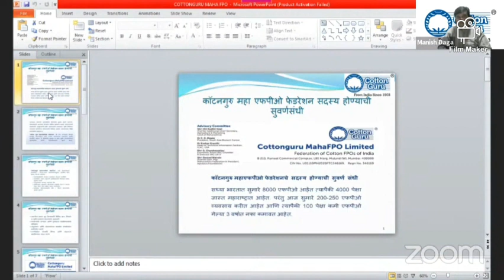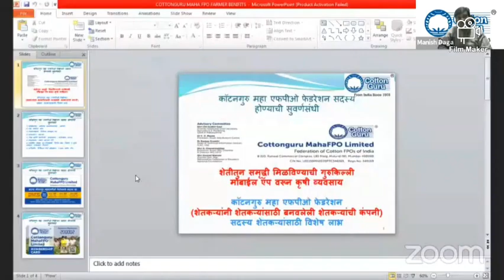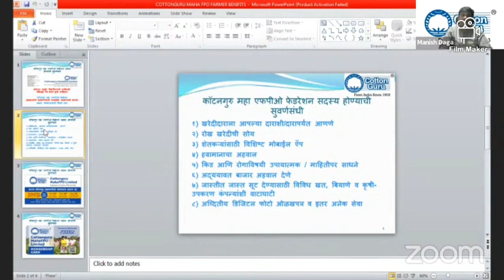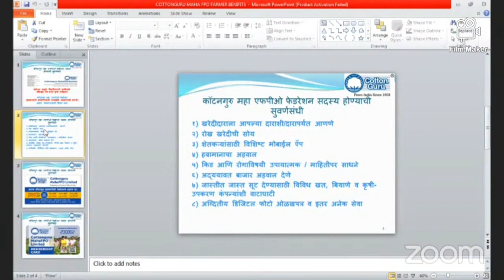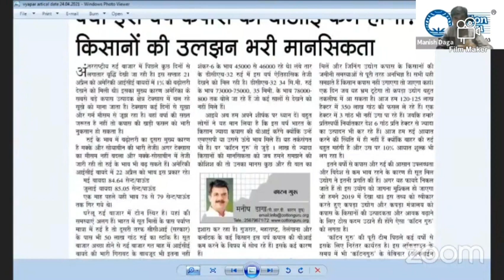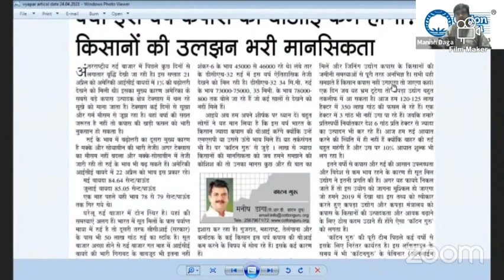कॉटनगुरु® आयोजित वेबिनार मालिकेत सवांद साधताना कॉटनगुरु®, श्री भूषणजी व श्री पंकजजी.